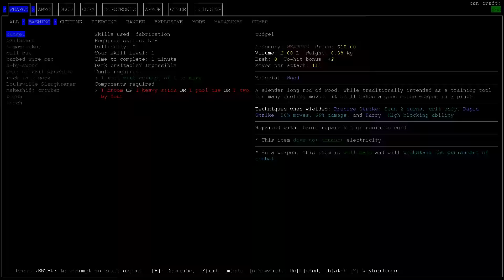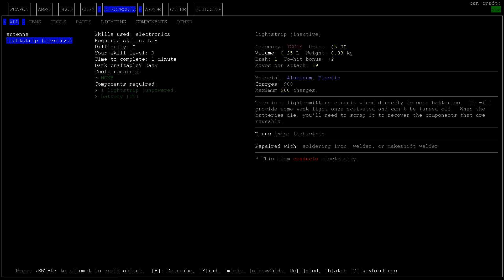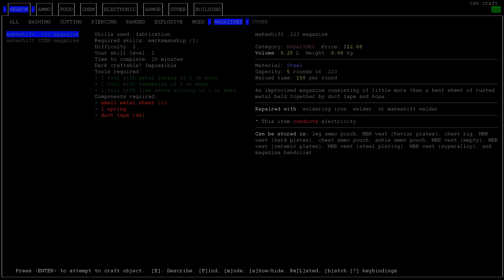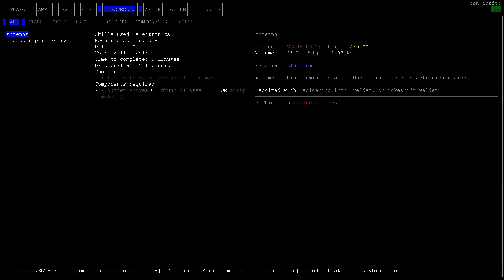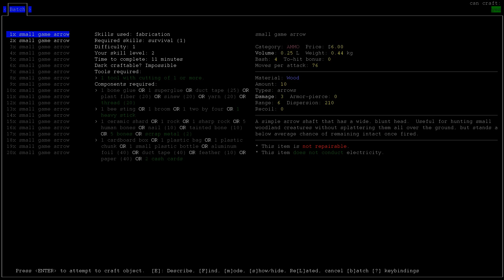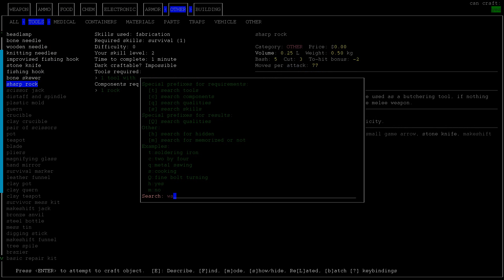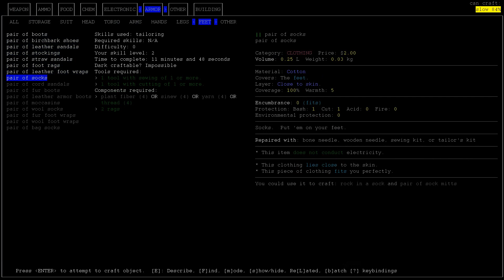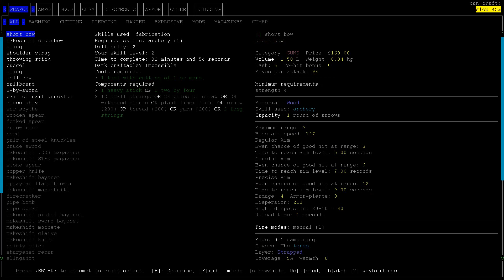[HUN] CDDA - Intolerant Predator 6 (Short Bow and Gun Store)